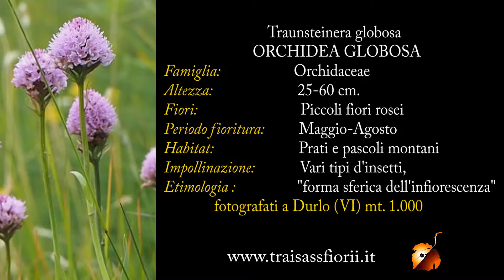Traunsteinera globosa 1.mp4